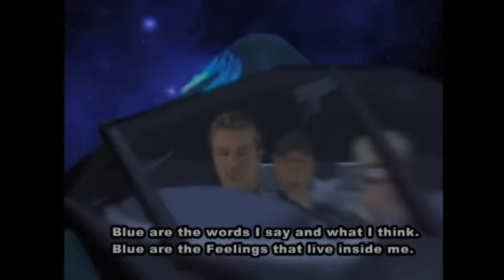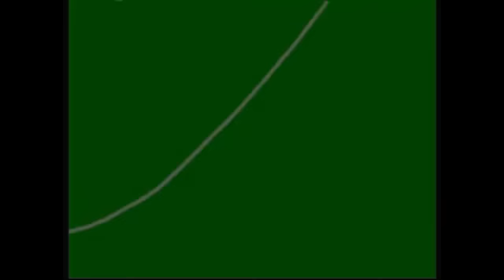Top 30 Classic EDM Songs | Rave Nation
♬ Top 30 Classic EDM Songs ♬